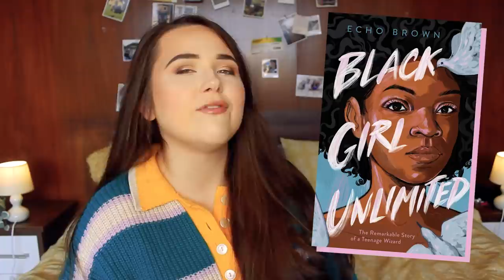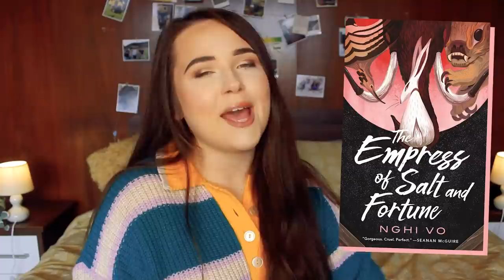MY FAVE BOOKS I DON'T SPEAK ABOUT ENOUGH! ✨book recommendations you need to read!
here's all the books i LOVE but do not talk about enough on my channel!!

all the info about my dissertation here - if u could take 2 mins out of ur day to film urself answering these questions i would be so so appreciative!!